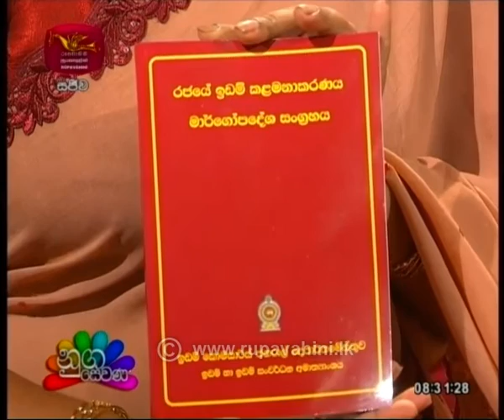Nugasewana ඉඩම් කළමනාකරණය 2020-08-19